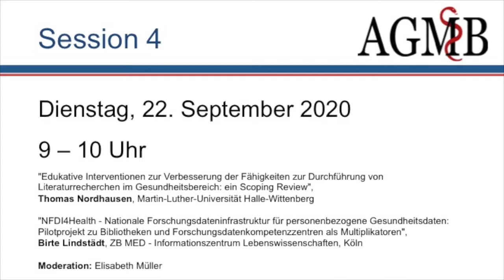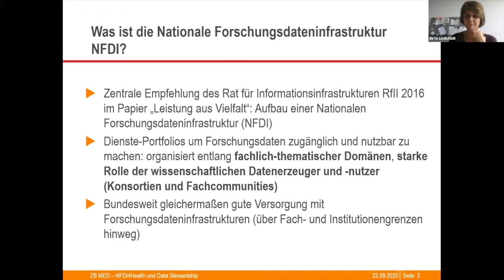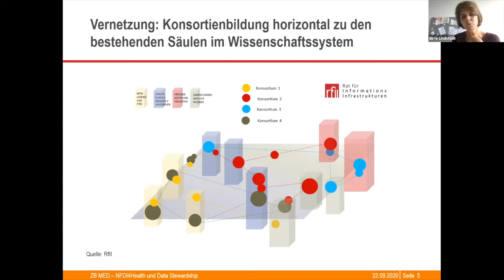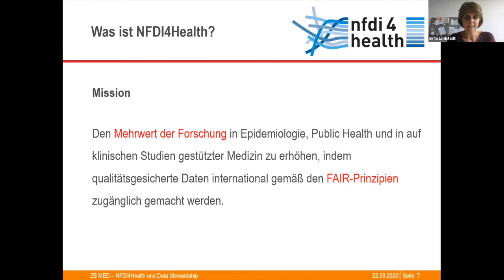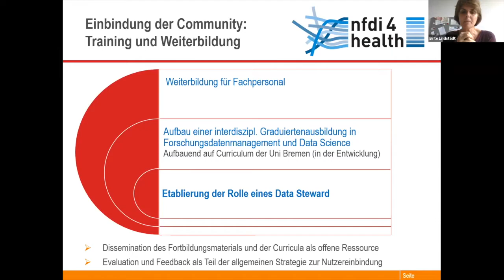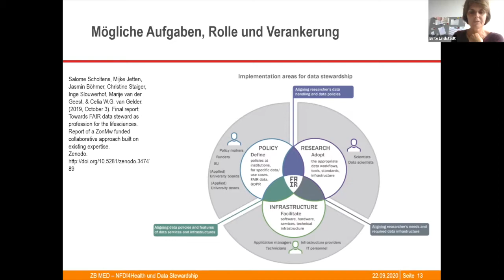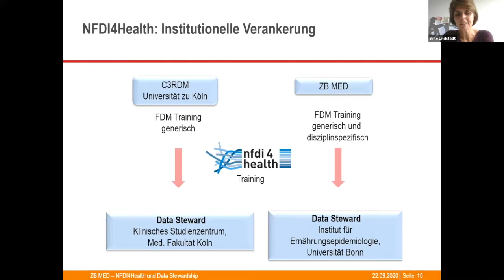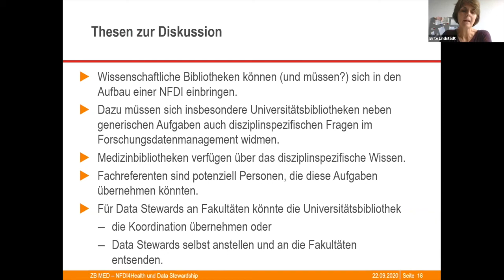NFDI4Health und die Rolle von Data Stewards – Birte Lindstädt auf der AGMB-Tagung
Birte Lindstädt berichtet über die Nationale Forschungsdateninfrastruktur (NFDI) und das Konsortium NFDI4Health. Die Rolle und Aufgaben der Data Stewards sind dabei ein wesentlicher Aspekt ihres Vortrags auf der AGMB-Tagung.

Das Motto der Tagung: „Innovation in die nächsten 50 Jahre“. Die Jahrestagung der AGMB findet jedes Jahr im September an wechselnden Tagungsorten statt. AGMB ist die Arbeitsgemeinschaft für medizinisches Bibliothekswesen e.V. und wurde vor 50 Jahren gegründet. Sie verfolgt den Zweck, das medizinische Bibliotheks- und Informationswesen zu fördern. Am 21. und 22. September 2020 fand die Tagung zum Jubiläum erstmals online statt. ZB MED stellte die Infrastruktur und unterstützte die AGMB bei der Ausrichtung.

▶Weitere Informationen zum Vortrag:
"NFDI4Health - Nationale Forschungsdateninfrastruktur für personenbezogene Gesundheitsdaten: Pilotprojekt zu Bibliotheken und Forschungsdatenkompetenzzentren als Multiplikatoren", Birte Lindstädt, ZB MED - Informationszentrum Lebenswissenschaften, Köln